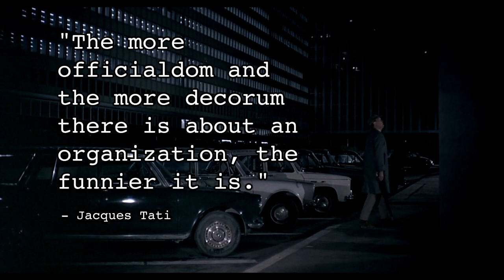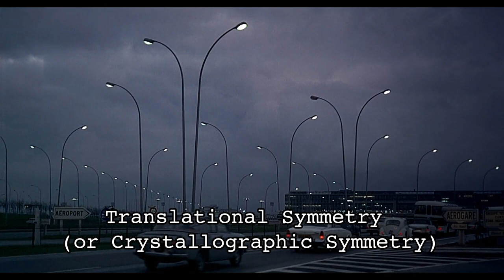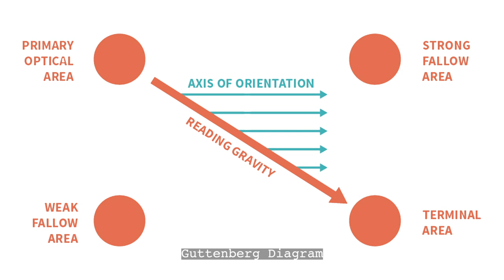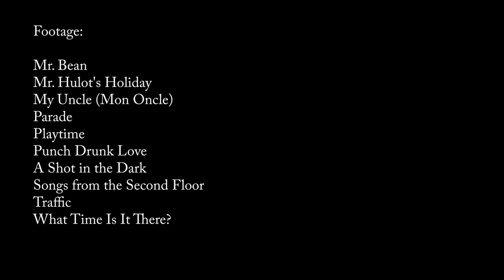How Jacques Tati Directs Beautiful Comedy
An important aspect of Jacques Tati’s style is its visual and aesthetic power. From compositional balance to symmetry to how he directs our attention, every shot displays an impeccable sense of detail and artistry that is uncannily beautiful... albeit in a philosophical way.

Written and Edited by Johnny Vong
Narrated by Christine Holloway

Footage:

Mr. Bean
Mr. Hulot's Holiday
My Uncle (Mon Oncle)
Parade
Playtime
Songs from the Second Floor
Traffic
What Time Is It There?

“Cloud 9”
by Bill Justis

“Give a Little (Instrumental)”
by Joy Ike

“Ode to Estes”
by Uncle Skeleton

“Something French”
by Jacob Montague

“Suite from Quarantime”
by David Harwell